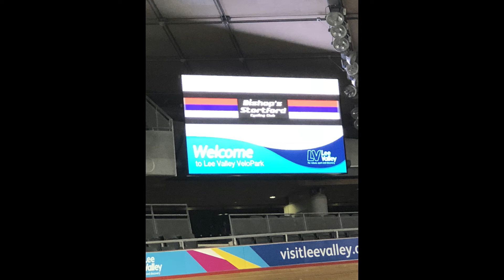Bishop's Stortford Cycling Club (Velodrome)